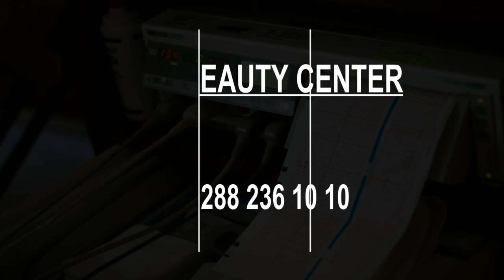Hospitals and Clinics in Kirklareli, Turkey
Must Watch…. Best Hospitals and Clinics in Kirklareli

List of Best Hospital and Clinics in Kirklareli:

A Breath Private Hospital
Lüleburgaz

Edirne Sultan Murat 1. STATE HOSPITAL
Edirne Merkez

Kırklareli Doğuş Tıp Merkezi
B:26

Special Balkans Hospital
Ayvalı/Lüleburgaz

Special Medikent hospital
Ayvalı/Lüleburgaz

Babaeski State Hospital
Babaeski

PRIVATE MEDICAL CENTER LULEBURGAZ
Lüleburgaz

Kırklareli Üsküp Aile Sağlık Merkezi
İnkişaf Sk. Pk:39000

Kırklareli Merkez 2 Nolu Aile Sağlık Mrk.
Karacaibrahim Mh. Mecidiye Sk. Pk:39000 Kırklareli Merkez/kırklareli

Ekol Beauty Center
Karakaş Mahallesi Fevzi Çakmak Bulvarı. No:26/11 Postane Cad. Barış Eczanesi Üstü Merkez

5 Nolu Sağlık Ocağı- Aile Sağlığı Merkezi
Ziya Gökalp Çk. Sk. Pk:39020

Aile Sagligi Merkezi
Yahşi Bey Sok. No:33

Kırklareli Ana Çocuk Sağlığı Ve Aile Planlaması Mer.
6. Edirne Sk.

Emine Tuncan Merkez Saglik Ocagi
Waldorf Cad. No:16